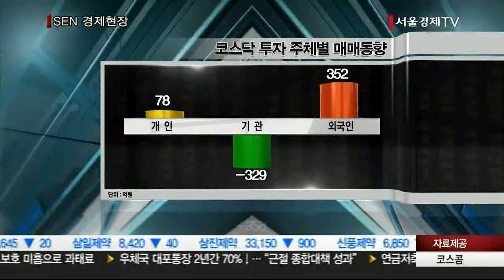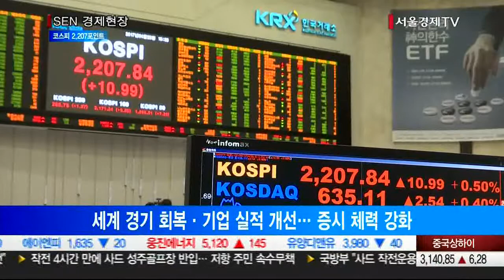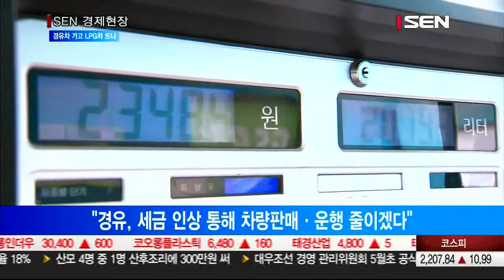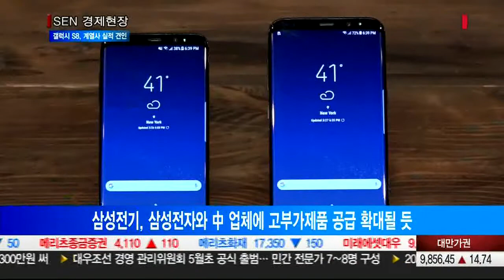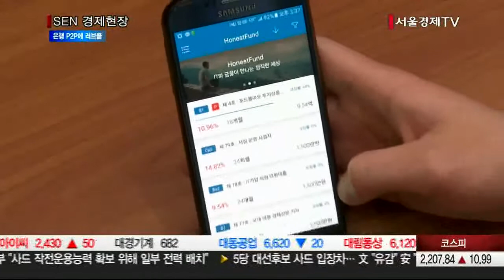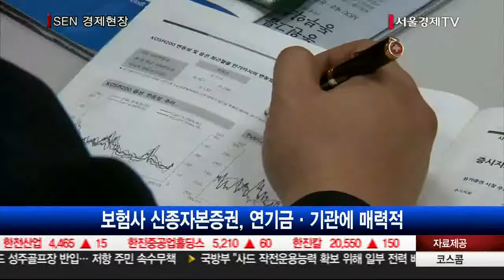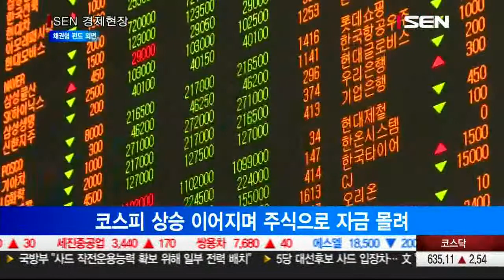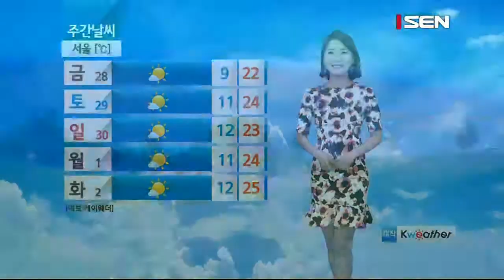20170426_SEN 경제현장_2027회